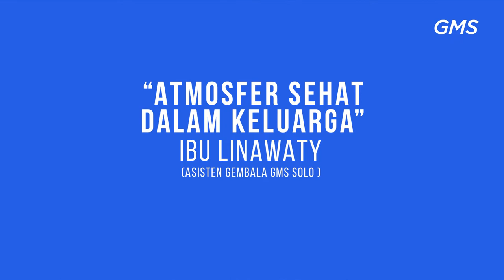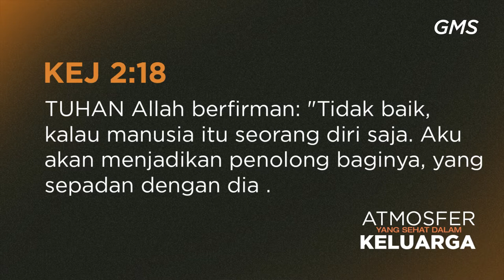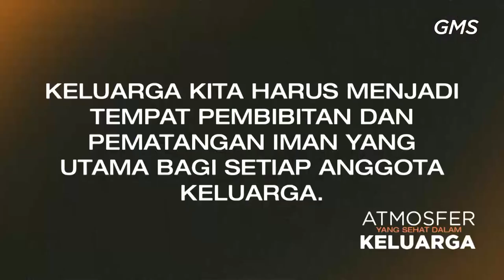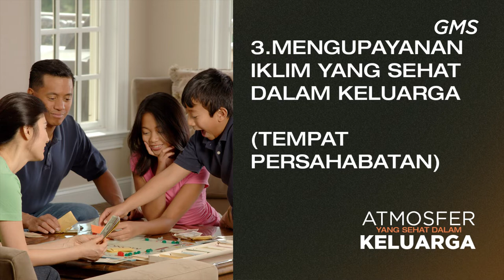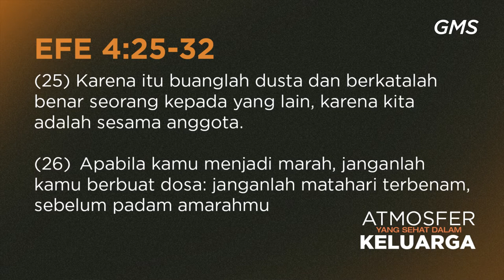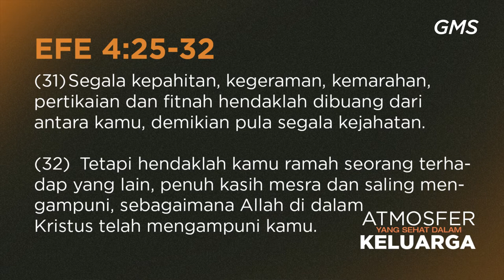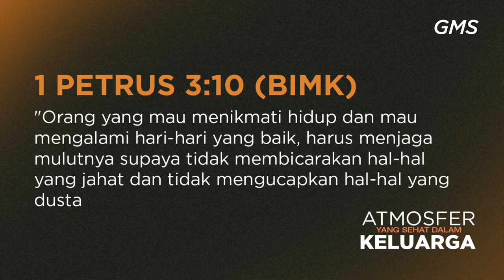GMS SOLO - ATMOSFER YANG SEHAT DALAM KELUARGA - IBU LINAWATY